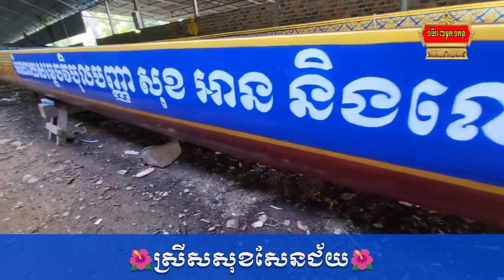🌺ស្រីសសុខសែនជ័យ🌺 វត្តឬស្សីជ្រោយ ស្រុកមុខកំពូល ខេត្តកណ្តាល 2022🌺